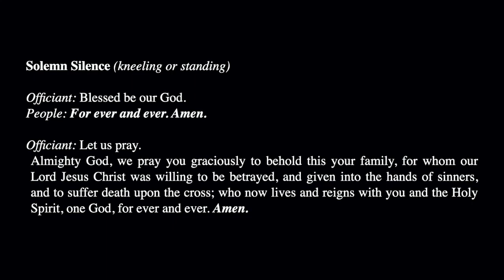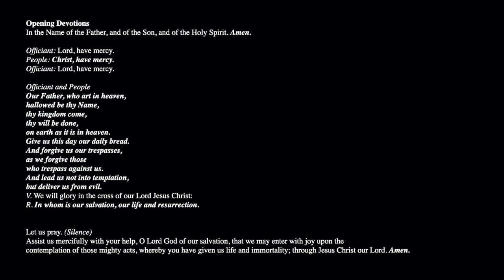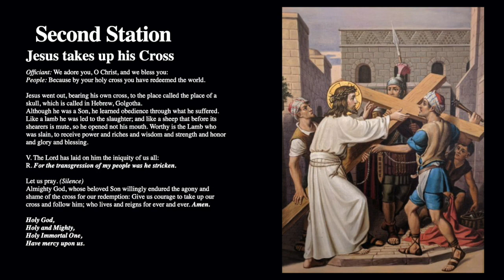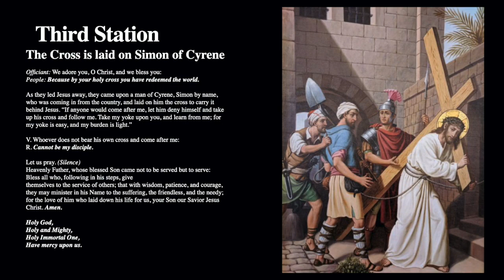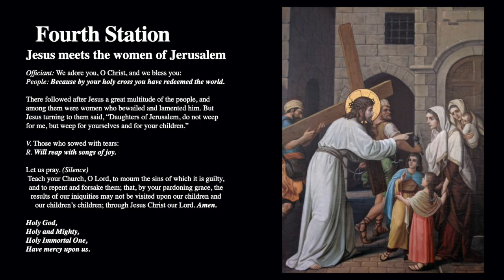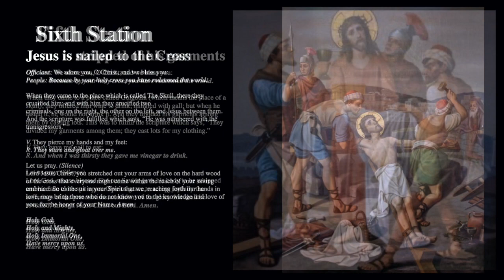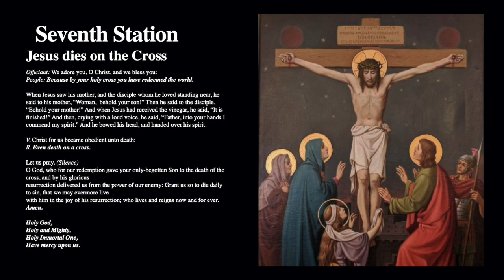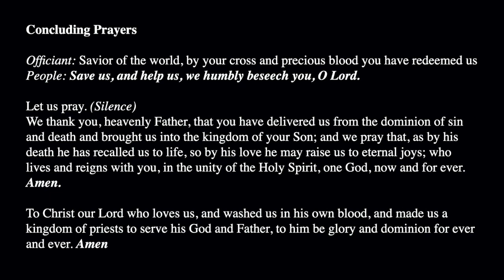Stations of the Cross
Stations of the Cross are a wonderful devotion to use during Lent.  This week's Stations of the Cross is lead by Kristin and Griffin Breakell.